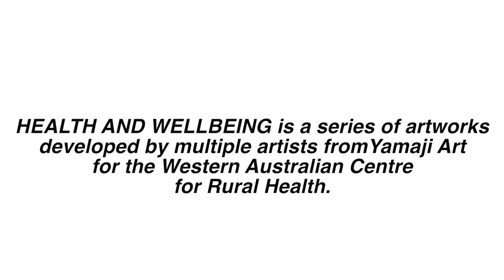WA Centre for Rural Health - Yamaji Art commissioned artworks (17 May 2018)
The WA Centre for Rural Health (WACRH) commissioned artists from Yamaji Art Centre to collaborate on a series of four paintings symbolising WACRH's work in the Midwest and Pilbara communities.

Local aboriginal artists ranging in age from 14 years collaborated with more experienced artists to complete the paintings.

The artworks were launched in Geraldton on Thursday 17 May 2018.

The artwork can be viewed at the Western Australian Centre for Rural Health: 167 Fitzgerald Street, Geraldton WA  6530.

This video was produced by Health Communication Resources.